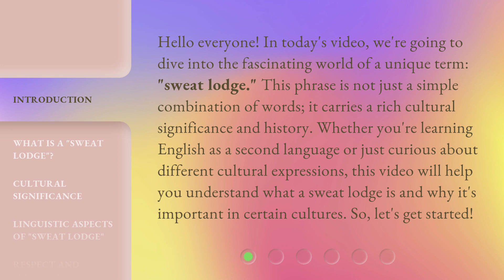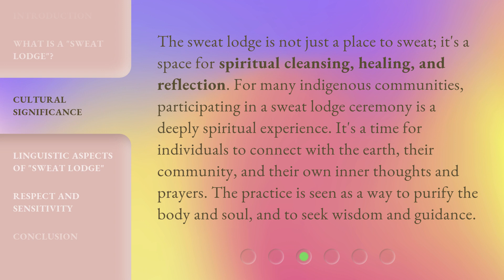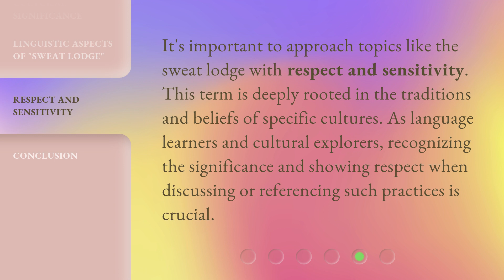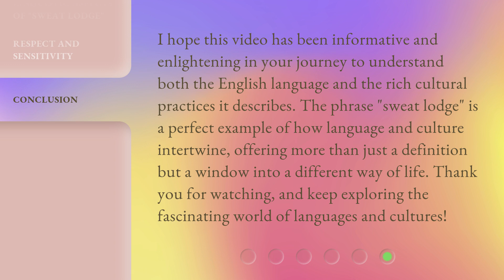Understanding "Sweat Lodge": A Journey into Cultural and Linguistic Insights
Unveiling 'Sweat Lodge': Exploring Cultural and Linguistic Depths • Embark on a captivating journey as we delve into the profound cultural and linguistic insights surrounding the enigmatic 'Sweat Lodge' tradition.

00:00 • Introduction - Understanding "Sweat Lodge": A Journey into Cultural and Linguistic Insights
00:41 • What is a "Sweat Lodge"?
01:13 • Cultural Significance
01:46 • Linguistic Aspects of "Sweat Lodge"
02:12 • Respect and Sensitivity